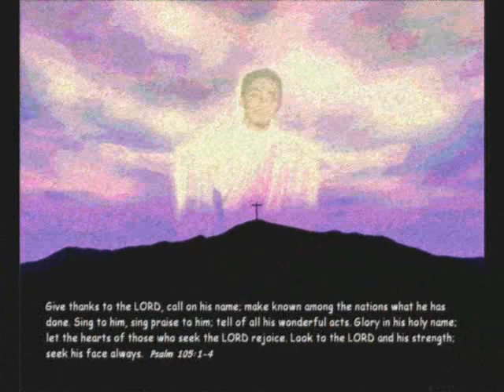naikofy ( kenangan CV. Lopo grafica )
diposkan pada tanggal 22 april 2014